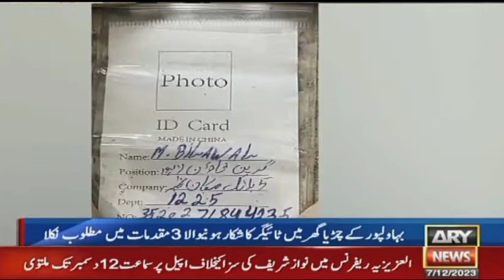Bahawalpur Zoo incident breaking news